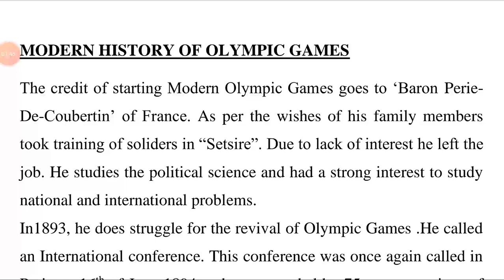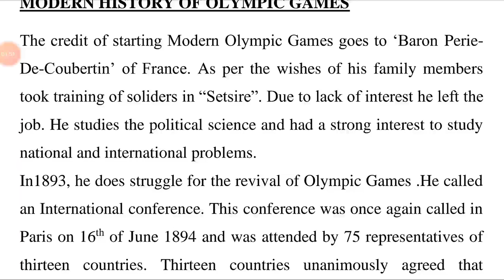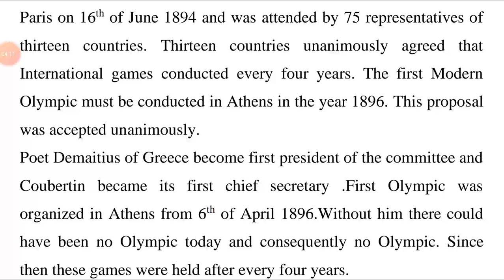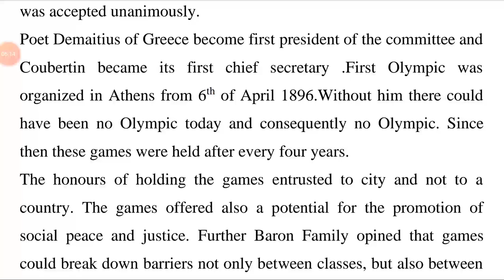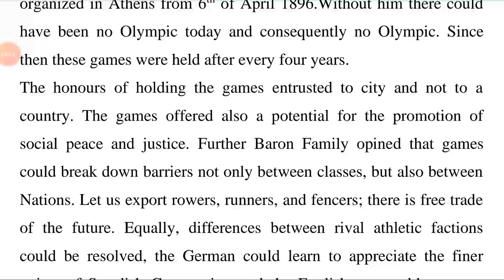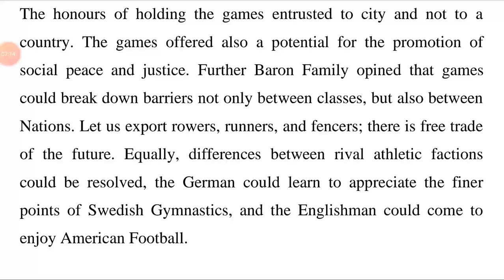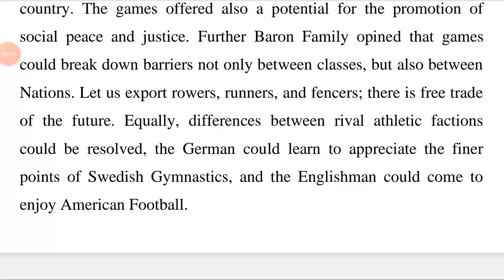MODERN HISTORY OF OLYMPIC GAMES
Visit it by just clicking on it.